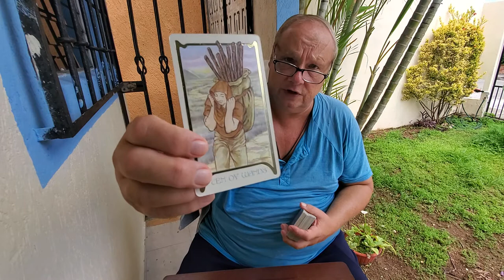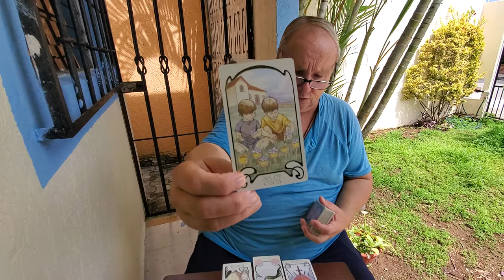Taurus 💘"The One On Your Mind" Tarot Love Read, The Heart Spread, 1st Half of October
Tarot Taurus 1st Half of October 2021 a manifestation, spirituality, love, romance & relationship tarot reading for Taurus Sun, Moon, Rising & Venus signs with Soulmates, Twinflames & Life Partners energies

"They feel like in some way you are an answer to their prayers, Taurus, and you love the way they make you feel like a Queen of Cups, emotional, open, vulnerable, stable and understood. The Universe would remind them that you are their Good Karma coming in, Taurus. They feel like a true soulmate and tell you that this is clearly the most significant relationship of their lives. Spirit advises the relationship to be more emotional with each other, open up, be real, be vulnerable, sensual and rest assured with an Outcome of The Six of Cups you have a true Soulmate Union here."